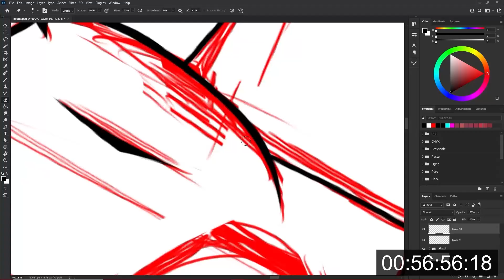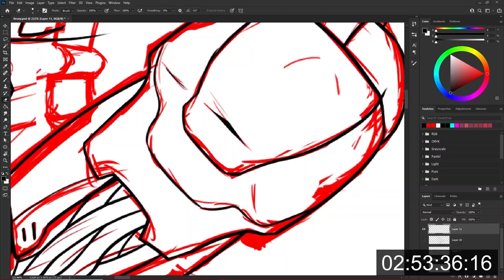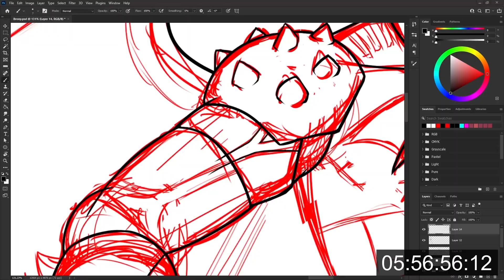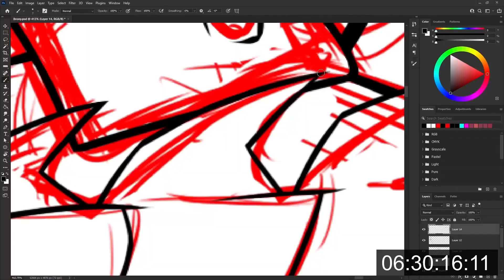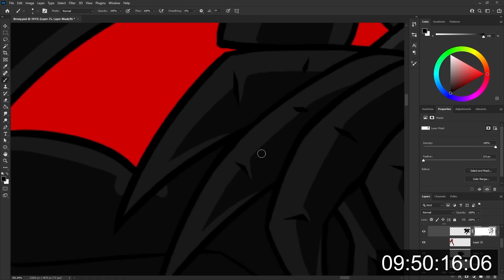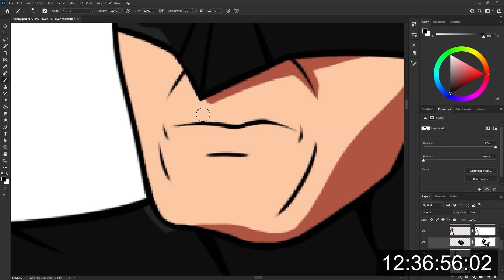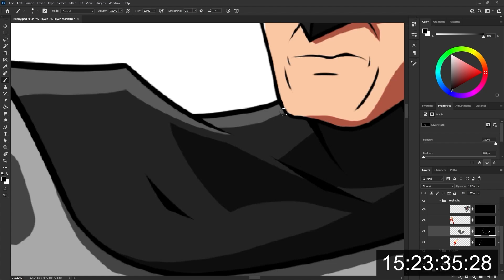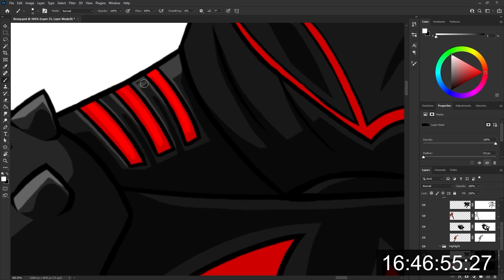Batman VS Iron Man Artwork [10000% TIMELAPSE]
Hello Everyone and Everywhere, here you get a little taste of how my artwork is made. You might notice some small pauses in the video, these were usually instances where I got called away to deal with other stuff.

Songs Used in Video:
Netrum & Halvorsen - Phoenix
hayve (feat. imallryt) - Half Alive
Tobu - Hope